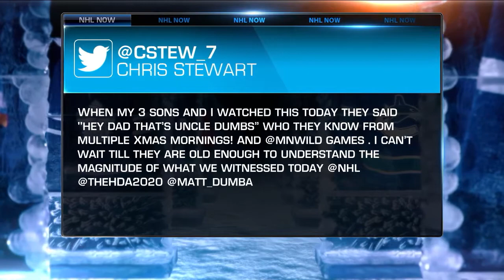Chris Stewart Interview - NHL Now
Recently retired NHLer Chris Stewart joined NHL Now to talk about his career and his work with the Hockey Diversity Alliance.